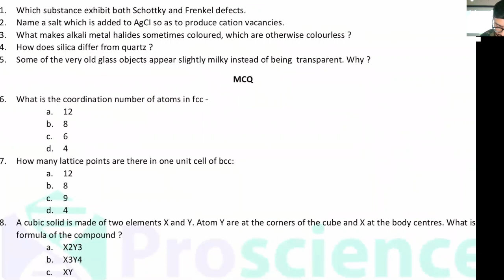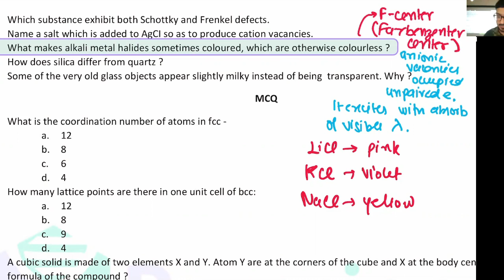what makes alkali metal halides some time coloured , which are otherwise colourless - class12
what makes alkali metal halides some time coloured , which are otherwise colourless.